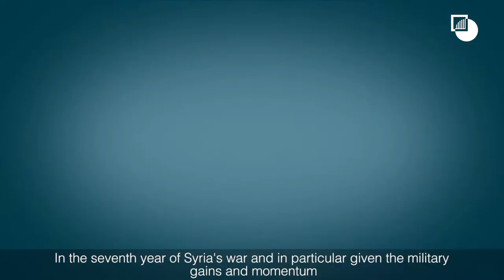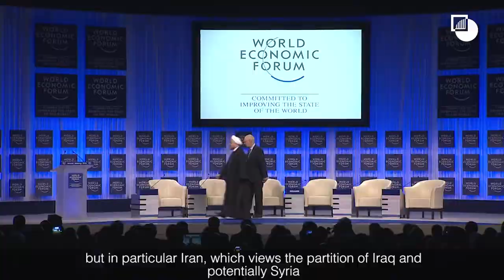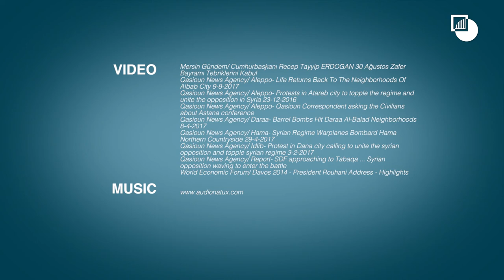Syria’s Fractured Future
Despite recent successes in Syria for the regime, Iran, Russia and Syria’s Kurds, deeper polarisation than ever points to a future in which the country remains chronically divided.